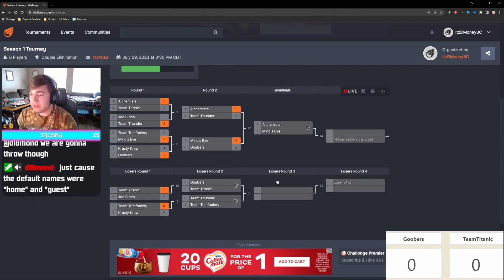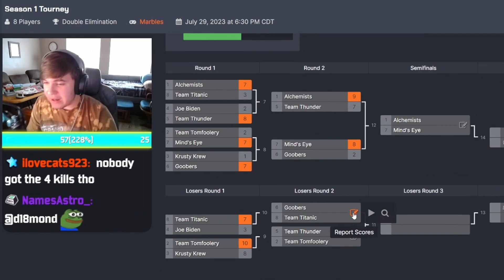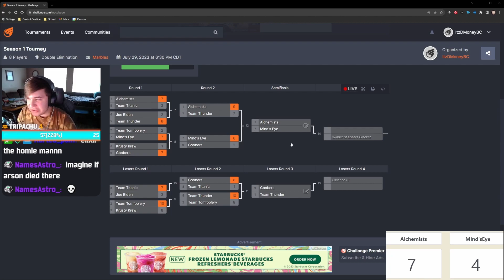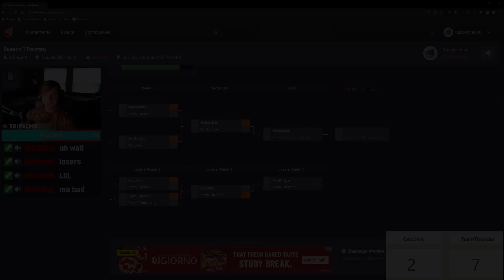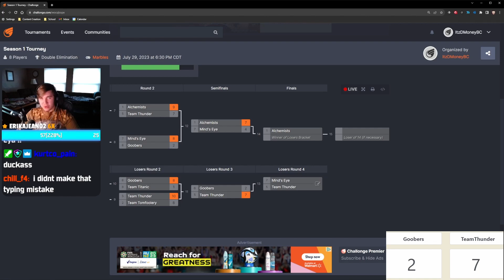Marble Race Semi-Finals | Juno's Marble Race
Editor: @CptnMonkee